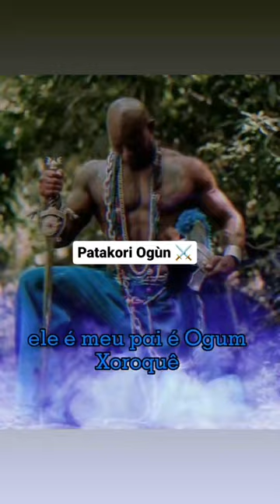Peço de tudo a ogùn xoroke